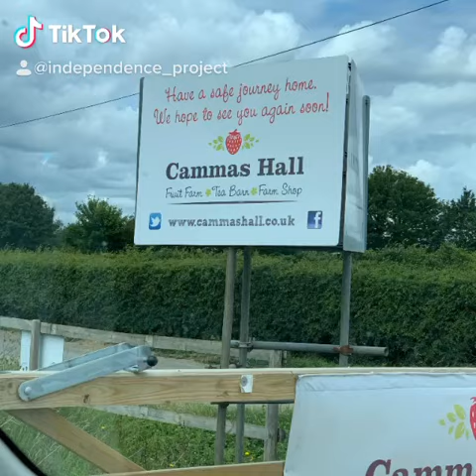Strawberry Fields Forever